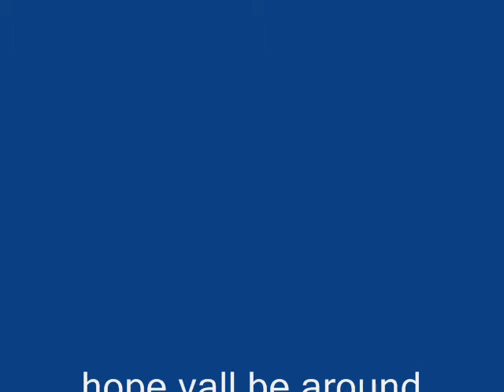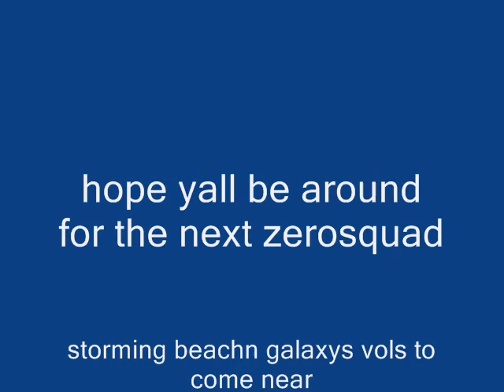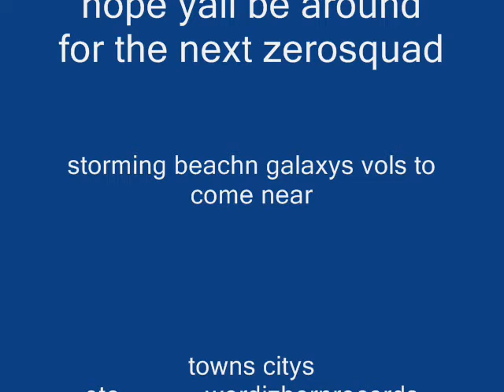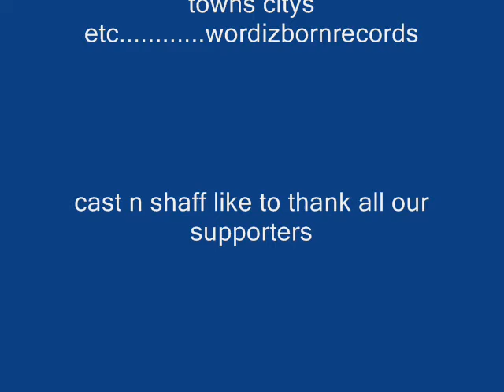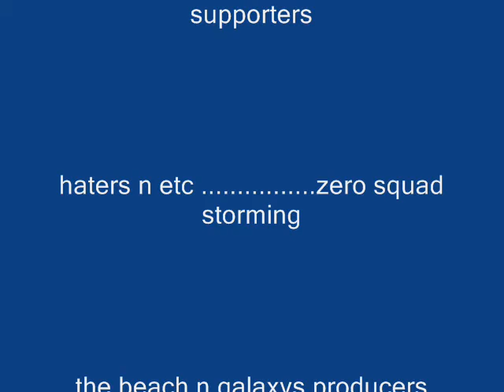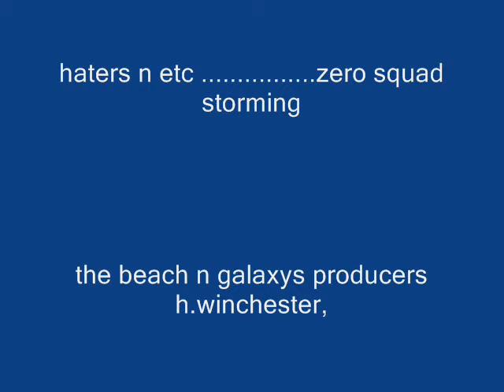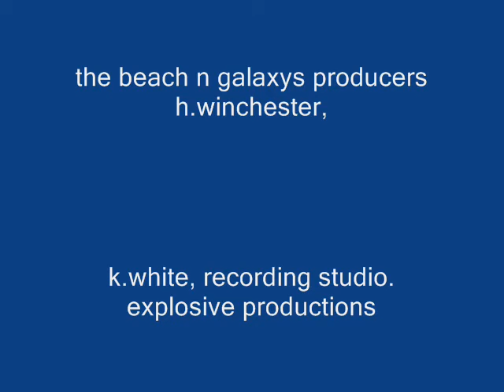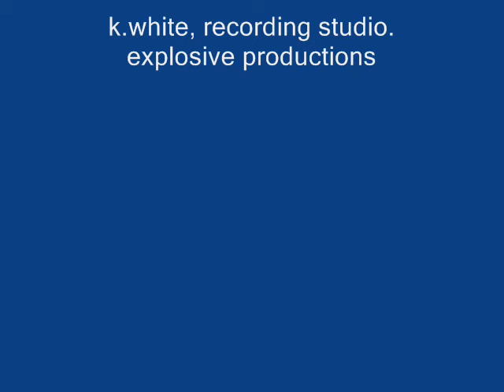zerosquadstormingthebeachngalaxysvol.1mix cd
zerosquadreturnsstormingthebeachngalaxyvol.1mix cd